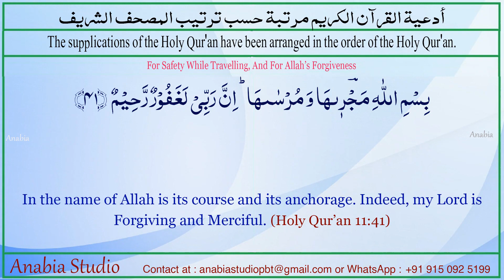Dua 27 English